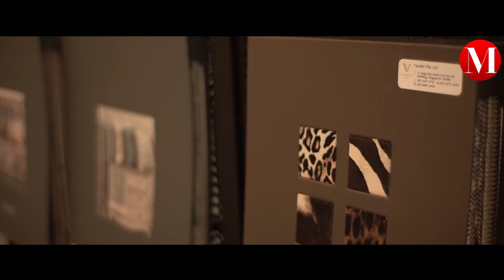HENRY YEE | MODA MAN | APRIL ISSUE 2019 | MODA FASHION MAGAZINE | MODA MYANMAR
“ျမန္မာႏိုင္ငံမွာ Interior နဲ႔ ပတ္သတ္တဲ့ပစၥည္းေတြ Demand နည္းေနလို႔ ဒီလုပ္ငန္းကိုစျဖစ္ခဲ့တာပါ” ဆိုတဲ့ The Hive by CFTG ကုမၸဏီရဲ႕ Managing Director Henry Yee